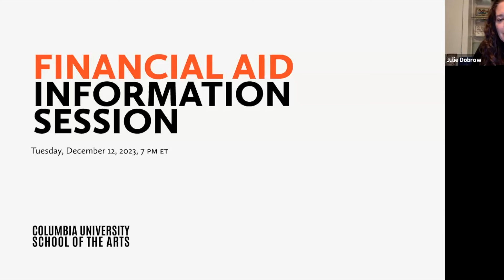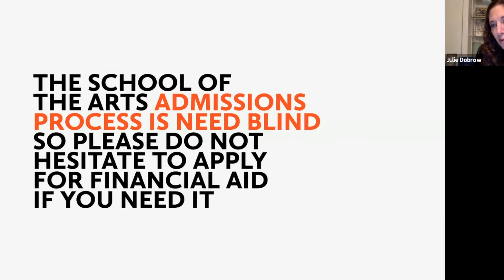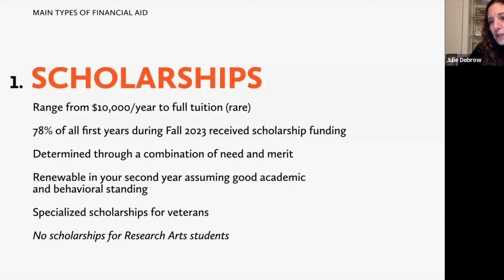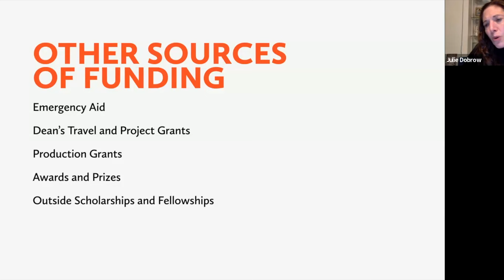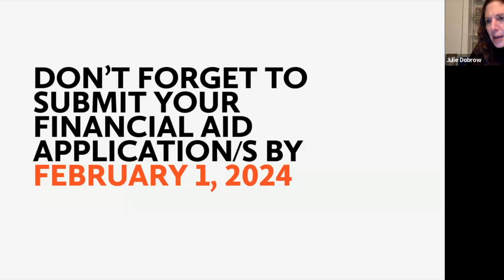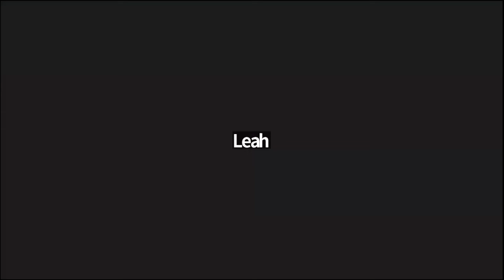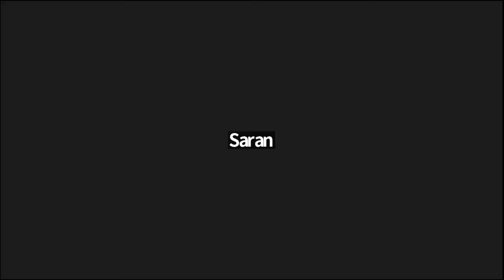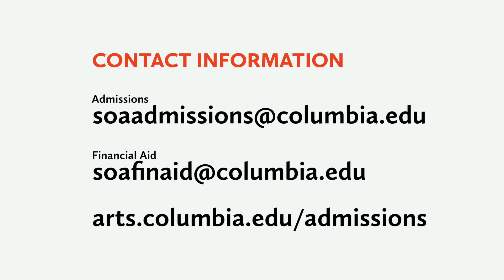Financial Aid Information Session 2023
Courtesy Columbia University School of the Arts.